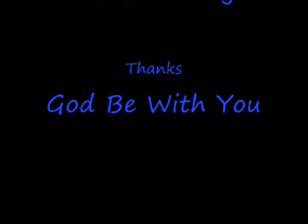Brian Nelson's Service on Nov. 2, 2008 - Pt.2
All I can say is My God!!!